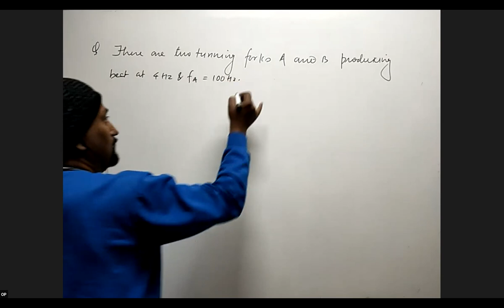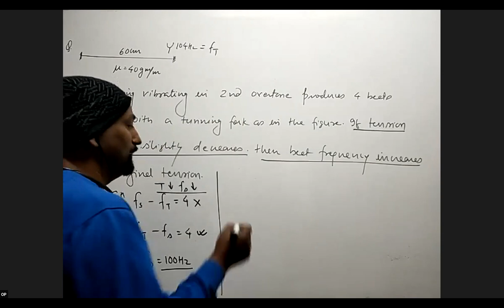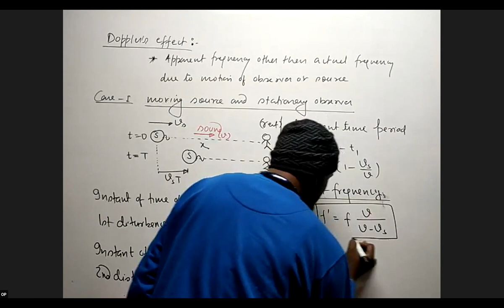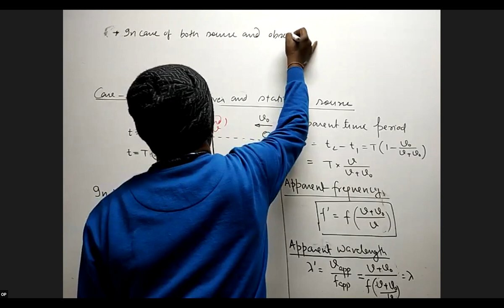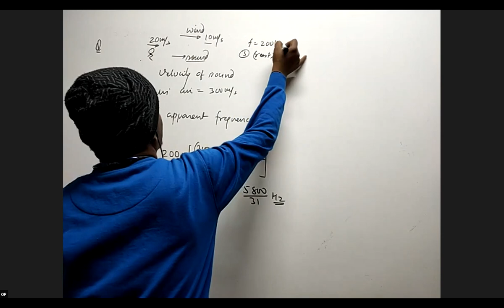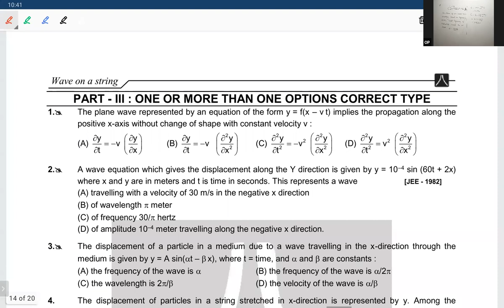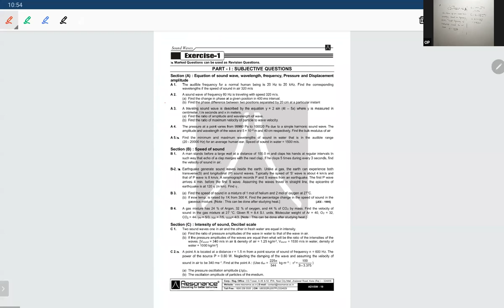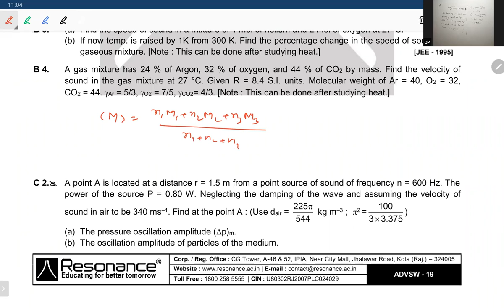JD Sound Wave 07/01